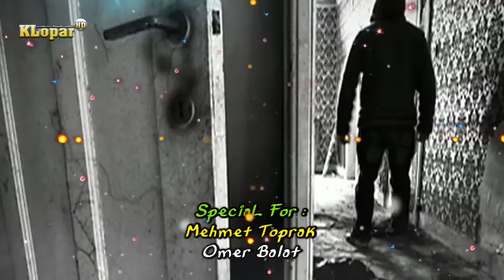EFeCaN - Sosyete Kızına (Official Audio)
Şarkı Sözleri

Nakarat
Hayat vurur ellerimize kelepçe
gözünde canlanır istediğin sahne
müebbet yazılsa bile kaderine
gülümse inadına hayata gülümse

Ellerimde kelepçe yok sandım
ama aldanmışım farkına vardım
beni bana bırakın gidin uzaklara
siz topunuzun isminin üstüne çizik attım

Rap
Bakışlarına kandığım kadın sen uzaklardasın
sakın yakınlaşmaya çalışma karanlıktayım
gözlerime bakma zalim, gözlerim sen gibi hain
sözlerime laf etme lan hepsi senin eserin
kesmedim bileklerimi sevinmesin sevgilin

Kim demiş Rap bi işe yaramaz diye söyle sen?
yazdıkça ufkum genişler farkına varmış alem
çıktığımdan beri tuşlar çağırır efem efem
yazıyorum gocunma sosyete kızı sen hep dinle
pes etme dur gitme diyemem mutlu ol

Bugün sövmüyorum seni mutlu ol haydi lan
kaçıncı sigaram la, kaçıncı zarar bu?
ben ömrümde ömür kadar iyi hırsız görmedim
her gün 24 saatimi çaldı ben izledim
anladım adalet yok çünkü olduğu müştekil

Yine ben sanık yine sosyetenin kızı tamam
mülkü olana işliyor bu adalet biz anladık
kim suçlu, kim mağdur? sayın hakim dinleyin
ömür ömrümden ömür çaldı bu yalan değil
bu kadar gerçekten sonra yine suçlu ben miyim?

Kırın lan kalemimi.kırın lan fakir kalbimi
sıkın lan kelepçeleri parçalayın siz beni
vursun cellad tekmeyi yapsın en sevdiği işi
urganla assanızda fakir olan bedenimi;
umutlarımı asamazsınız bu hayat gerçeği

Bunaldım hepinizden, bunaldım cümlenizden
bunalttınız beni çekip gidin lan çevremden
ailemden çok değer verdim doğrudur sizlere
şimdi milyon tane sizden kurban ederim anneme
şimdi milyon tane sizden kurban ederim Efe'ye

E F E C A N, Efecan Rap in the isyan agam hayatımda yok duman
etrafımda 4 duvar sırdaşımdır boş odam
loş ışık yok zemin terse düşmüş üstümde tavan

Ben çocukken gençliğini, genç iken çocukluğunu
yaşayan bir insanım bunu da bilen bilir
ben bir deli değilim asla akıl varsa sok akla
ben bir rapçi değilim asla yaşantım bir sanatsa
ben sadece duygularına isyan eden bir usta